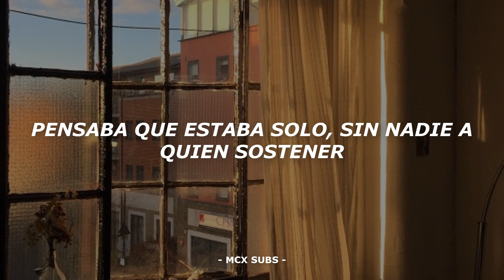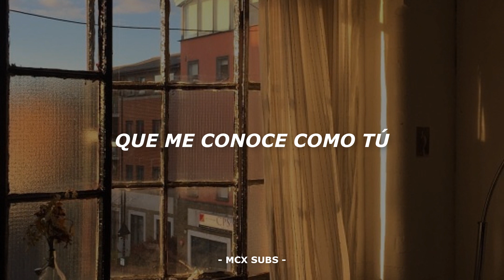High School Musical // What I've Been Looking For (Español)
Si queréis que traduzca alguna canción no dudes en ponerlo en los comentarios.

(Lyrics):
[Verse 1: Ryan, Sharpay, Both]
It's hard to believe that I couldn't see
You were always there beside me
Thought I was alone, with no one to hold
But you were always right beside me
This feeling's like no other

[Chorus: Both]
I've never had someone that knows me like you do
The way you do
I've never had someone as good for me as you
So lonely before I finally found what I've been looking for

[Verse 2: Ryan, Sharpay, Both]
So good to be seen, so good to be heard
Don't have to say a word
For so long I was lost, so good to be found
I'm loving having you around

[Outro: Both]
Do-do-do-do, do-do-do-do-do-do, wo-o-o-oah
Do-do-do-do, do-do-do-do-do-do, wo-o-o-oah